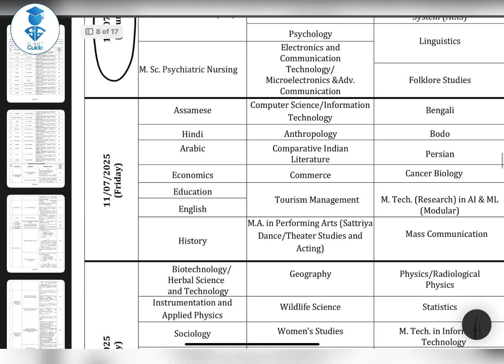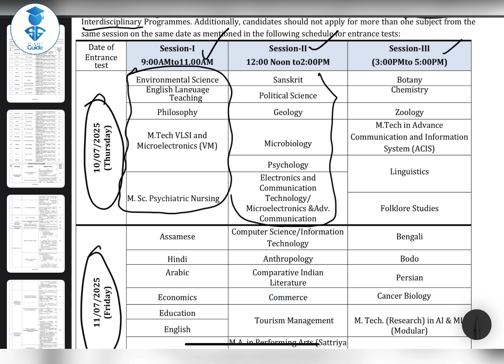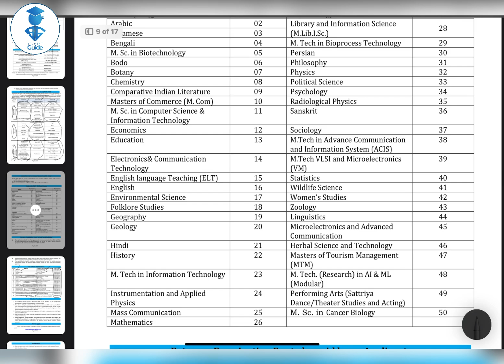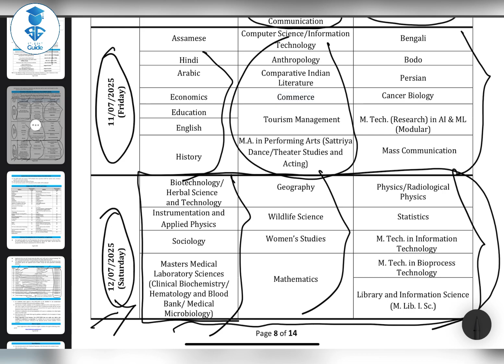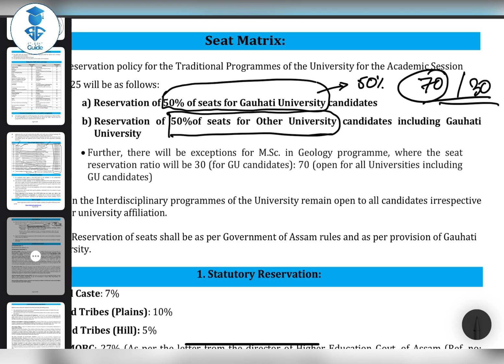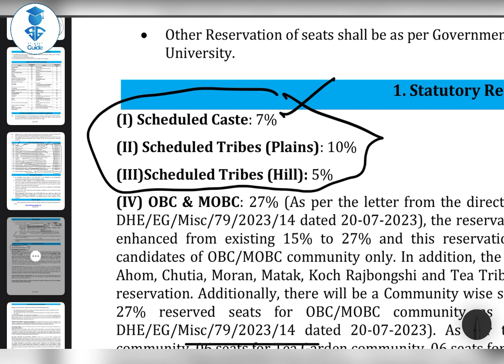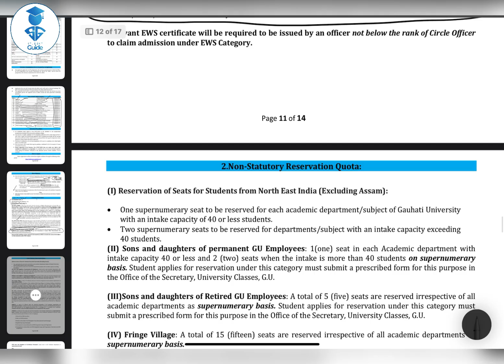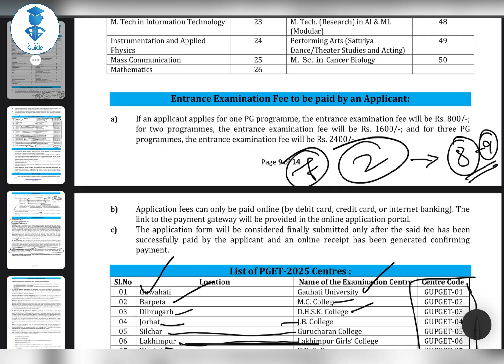All about GUPGET Exam Date || Exam Centres || Seat Reservation || Gauhati University PG Entrance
GUPGET ENTRANCE 2025
✅Exam Date: 10,11,12 July 2025